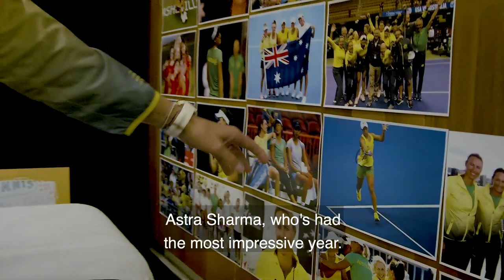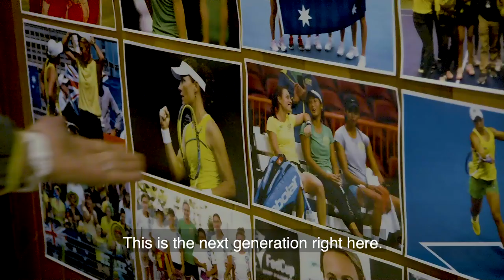See inside the Australian team room | Fed Cup Final 2019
Welcome To The Official Tennis Australia YouTube Channel. Here you will find exclusive videos with the biggest names in Australian tennis and the rising stars of of the sport.